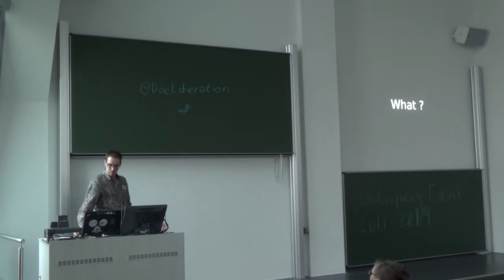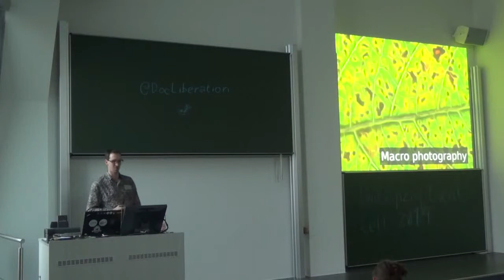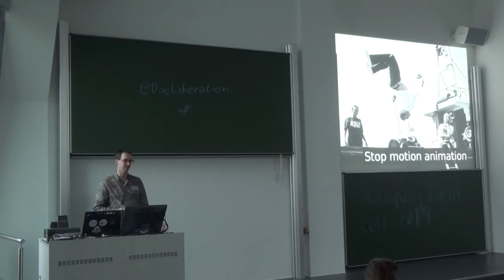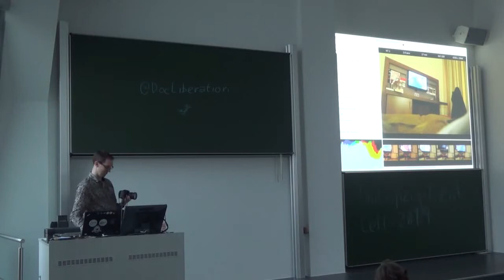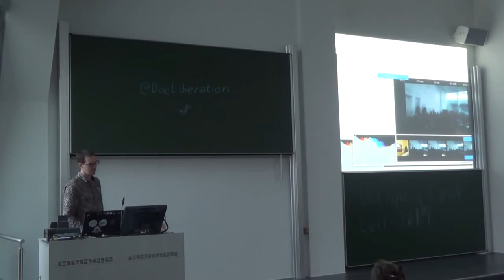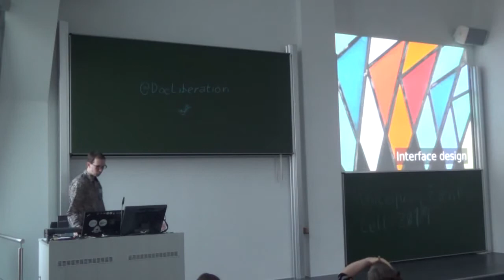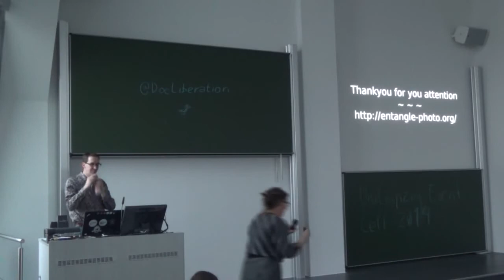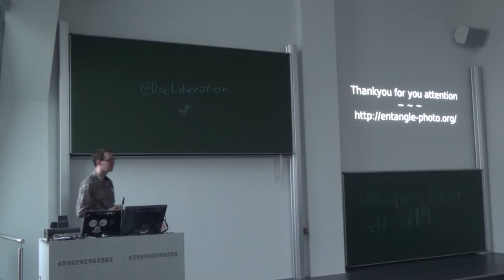Daniel Berrange: Tethered camera control and capture with Entangle – LGM 2014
Tethered camera control and capture with Entangle
Daniel Berrange

"The presentation will start by demonstrating the core functionality in Entangle. It will then outline some of the ideas for future work to help users working on stop motion animation and/or astrophotography with DSLRs. It will finish by describing some of the challenges faced in maintaining the application. The aim is to attract potential new users and contributors to help the project grow."

Daniel is a long time open source developer, who has worked at Red Hat for 12 years. Daniel is lead architect of the libvirt project and maintainer and contributor to many other open source virtualization projects. An interest in digital photography lead to the creation of the Entangle project.